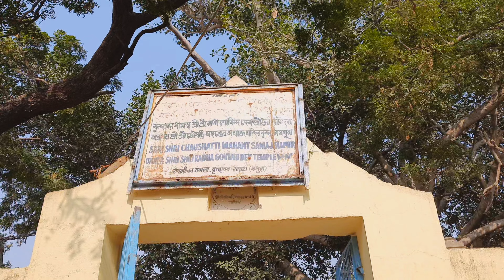64 Samadhis - Shri Chaushatt Mahant Samadhi Mandir Pastimes - Vrindavan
64 Samadhis - Shri Chaushatt Mahant Samadhi Mandir Pastimes - Vrindavan